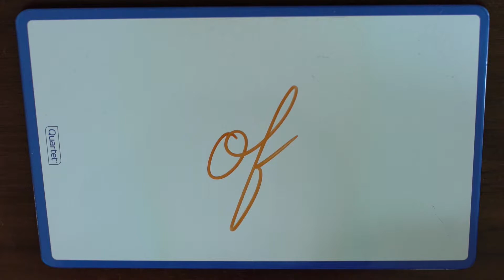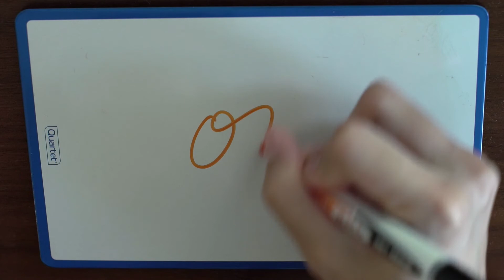Connecting The Cursive Letter O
Today I'll show you how to connect the cursive O to other letters. Don’t be fooled by the cursive O. It’s one of the trickier letters to connect to. Since it ends in the middle, some letters get cut off a bit and those letters tend to lean a bit more to the side compared to their usual position. The cut is noticeable with letters such as M and V. The lean is obvious with the letters L and T.

It's one thing to know the cursive alphabet, but it's not like the print alphabet where you can just write the letters together. You have to know how to connect the letters to one another.